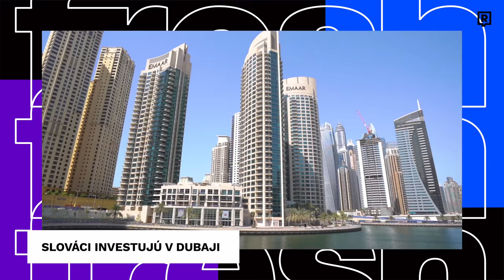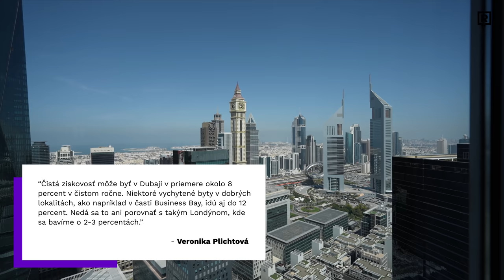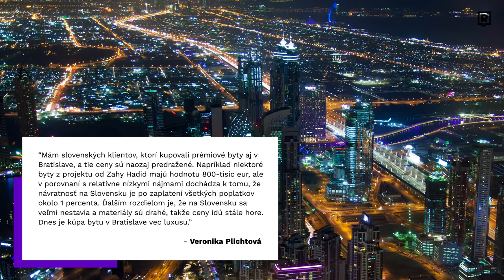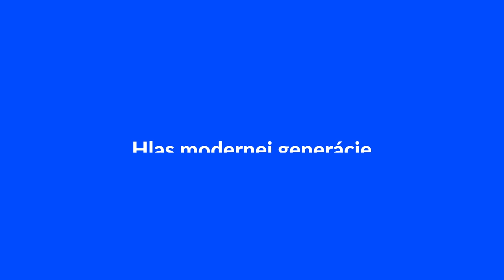Jaroslav Naď podal žalobu na Ľuboša Blahu. Chce 100-tisíc eur, vymazanie a ospravedlnenie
Veronika sa narodila v Trenčíne, no dlhé roky žila v Londýne a dnes pôsobí ako realitná maklérka v Dubaji. Podľa jej slov je to jedna z najatraktívnejších a najrýchlejšie sa rozvíjajúcich lokalít sveta. Viac v nových Frehsnews.

0:00 - 0:24 - INTRO
0:25 - 1:22 - NAĎ
1:23 - 3:03 - SLOVÁCI INVESTUJÚ V DUBAJI
3:04 - 3:55 - ECCO
3:56 - 5:00 - KRISTINA SVARINSKÁ
5:01 - 5:32 - ZOO